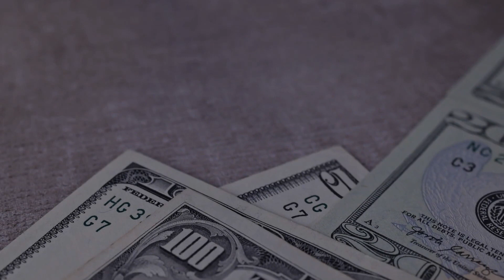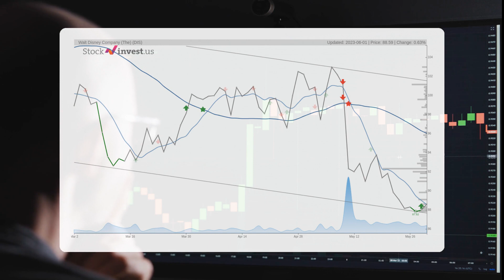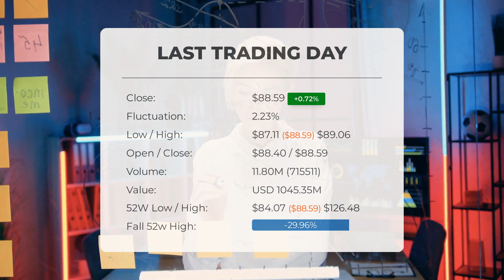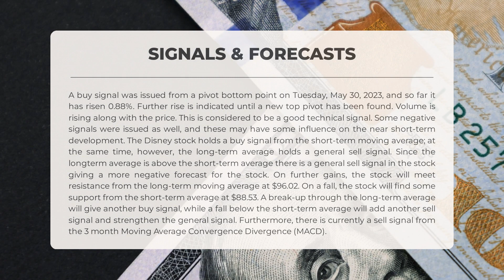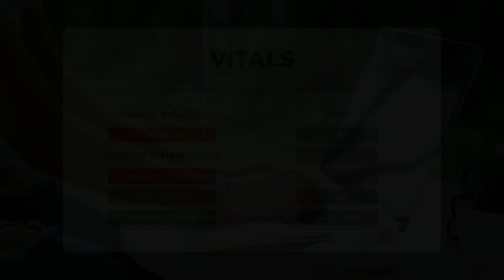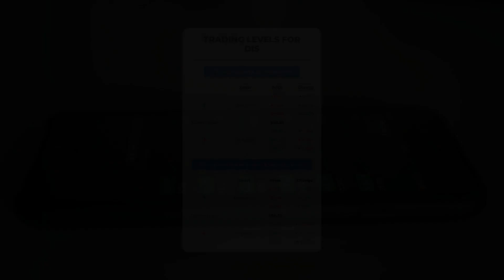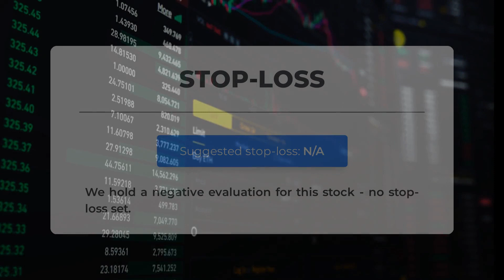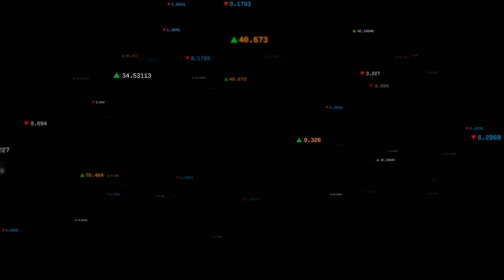Navigating DIS's Market Shifts: In-Depth Stock Analysis & Predictions for Fri - Stay Ahead of the Cu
Disney Stock Prediction and Forecast [DIS]

  Disney price prediction was made for Friday, June 02, 2023

  We go over the DIS Inc. stock and give our stock price prediction (DIS). Our DIS stock price analysis and stock price forecast on DIS for Friday, June 02, 2023

  Disney Stock Analysis - DIS Stock Price Prediction for Friday, June 02, 2023

  DIS STOCK: THIS IS A DIS STOCK PRICE PREDICTION, DIS STOCK PRICE ANALYSIS, AND A DIS STOCK PRICE FORECAST VIDEO.